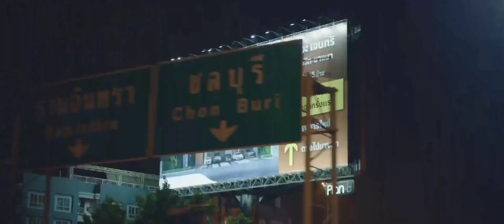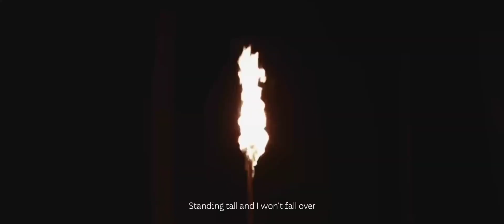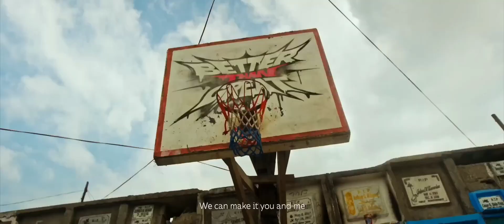Better Than Great (Bass Boosted) | M5 World Championship Official Music Video | Mobile Legends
Better Than Great With Bass Boosted? I hope your heart will get a boost too after listening to this mlbb M5 World Championship theme.

I took this song from both of them:
@MobileLegends5v5MOBA   and
@MLBBeSports   channel they both are official videos.

Also, with this bass boost I used the equalizer on the Google website.

Better Than Great Lyrics:
*+Phase 1 of m5 mlbb world championship lyrics:
Kick me like might tip over,
but you can't keep me in no corner,
I know we can make a comeback,
ace this round in the fiercest game now,
get the power on my shoulders,
yeah you know I'm a soldier,
you can keep me off my guard,
but you can't keep me from my honor,
nah nah nah, I feel like the floor is lava,
the energy's getting higher,
you're safe in my arms,
cus I know what we just got got got,
I gotchu like ouh nah nah nah,
and you know we hold the power,
this feeling I know,
making my grind good to great,
so don't stand in my way,
standing tall and I won't fall over,
we are better than great cus,
we are better than great,
we stand tall and won't run away,
play our part and that ain't gonna change great,
we are better than great great,

*+Phase 2 of m5 mlbb world championship lyrics:
conquer the great, I'm better than great,
I play my own role, I become the greatest,
transcend my myself into this game yeah,
I build the power to dominate fate,
championship time mind no time for the weak,
results of the game shall reveal,
better than great that how we feel,

*+phase 4 of m5 mlbb world championship lyrics:
if we stand tall and believe,
we can make it you and me,
with a sense of urgency,
you'll see I'm better than great, better than great
I'm better than great, better than great,
better than great, I'm better than,
I'm better than

enjoy your time with this incredible mlbb music, thank you so much guys.